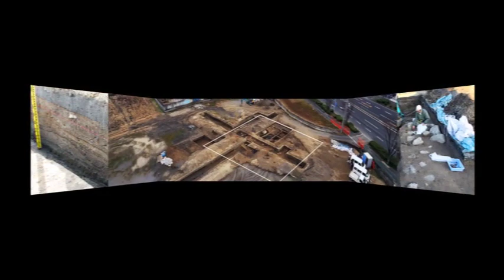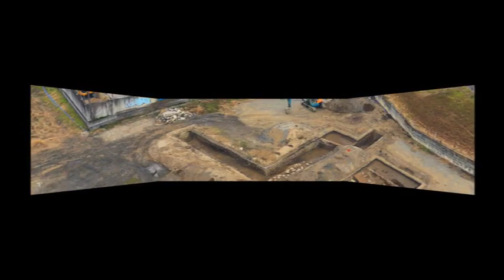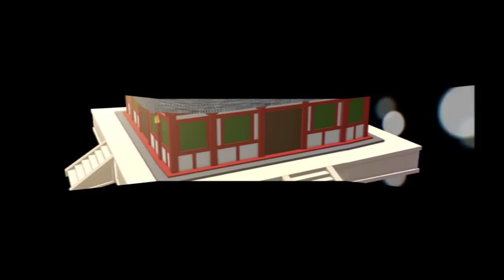いにしえの由義寺跡から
八尾市で発見された由義寺跡の発掘調査成果を基に作成された由義寺の七重塔の立体映像や由義寺跡の発掘風景などの映像です。※平成30年3月29日に開催された八尾ライオンズクラブ主催のシンポジウム「いにしえの由義寺跡から」会場で上映されました。